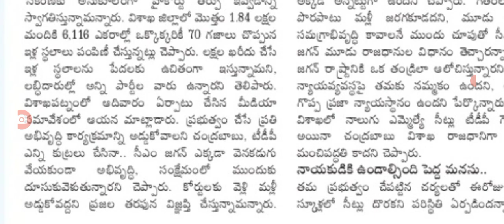కోర్టు కేసు ఇళ్ల స్థలాల పై కీలక ప్రకటన house sites distribution details.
hello everyone today update is AP government announced that house sites distribution latest update .@anandsocialedu